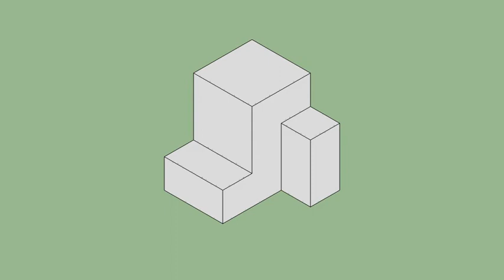育才出版-基礎圖學空間感練習本-第120頁第221題（三視圖轉等角圖部份）